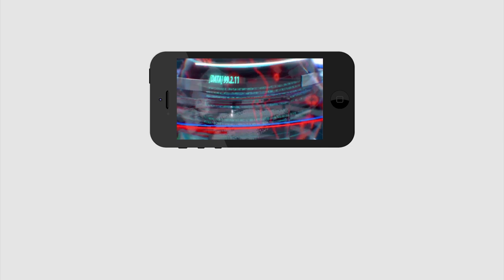Shocking Comments on Devineni uma | దేవినేని ఉమా పై షాకింగ్ కామెంట్స్...